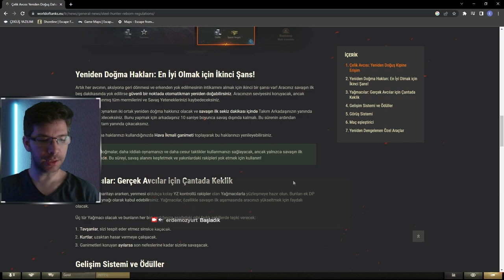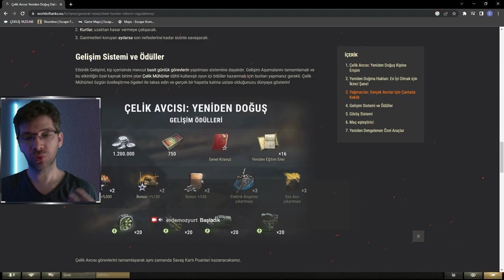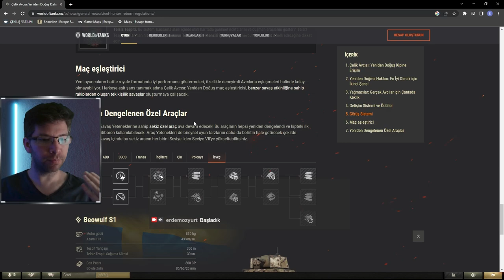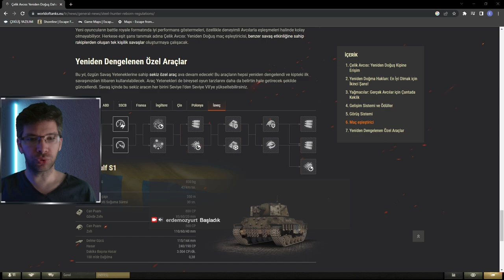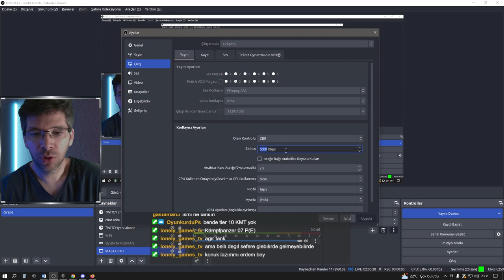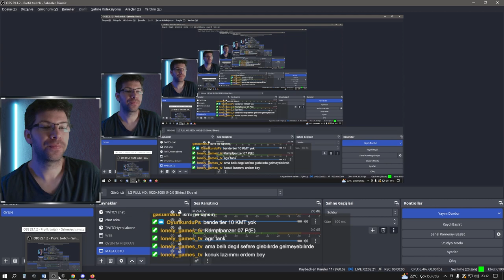Çelik Avcısı - Anlatımlı - World of Tanks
Çelik avcısı nedir ? nasıl oynanır. detaylı anlatımlı tek ve ekip olarak örnek maçlar, çelik avcısı ödülleri, çelik avcısı tankları, çelik avcısı tankları inceleme